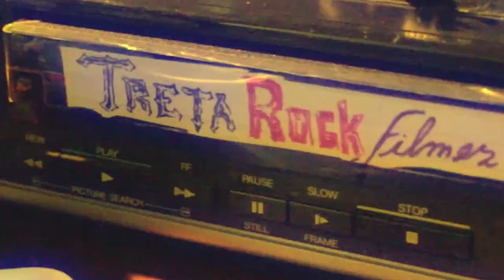#183 TRETA ROCK SHOW ANIVERSARIO DO TOP GUN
Entrevista com. Pocket Mirror, Valente da Silva, In Violence, Edgar Frog, Zélig, Cherry & Band, Avalanche, Tribo do Mato, Alqmya.